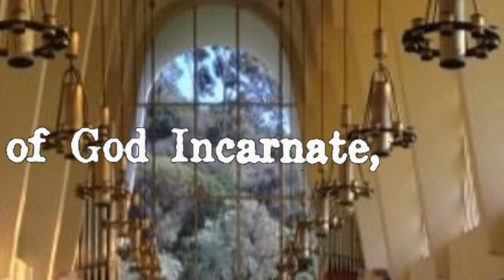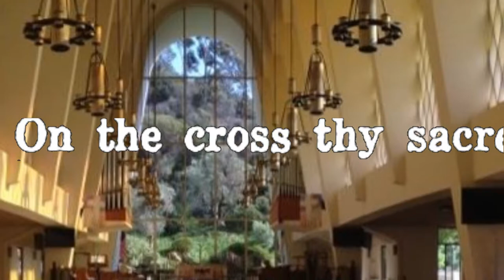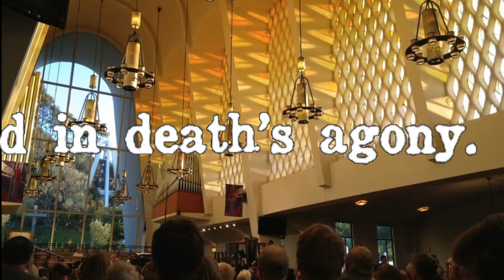The University of Redlands Choir - "Jesu, Word of God Incarnate" - David H. Williams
In 1968, a year before his retirement, J. William Jones, made another of the many off campus appearances of the University Choir during his tenure. This service was for the dedication of a new organ at the San Diego First Methodist Church. He was not in the best of health having suffered recent minor strokes, and at one point during the service had to pause when he developed numbness in his hands. The wonderful thing is you can't tell it by this beautiful Anglican anthem sung in the J. William Jones style. The organist in this recording is Marsha (Gardner) Stoddard '68 BM. Camille Churchfield, flute - Dianna Miller, clarinet - David Turner, horn and Linda Hargis, harp.

The text is from Gradualia Lib. 1. 1607